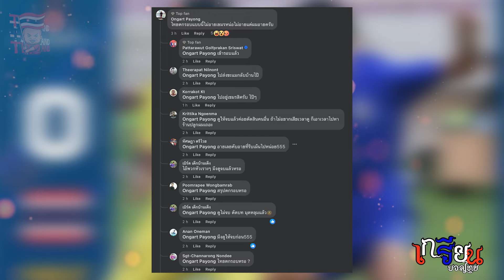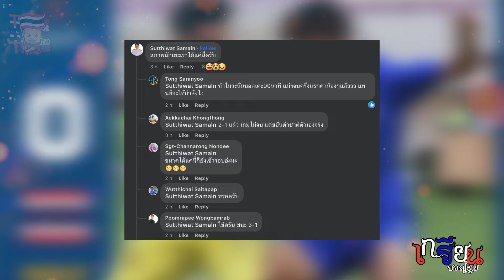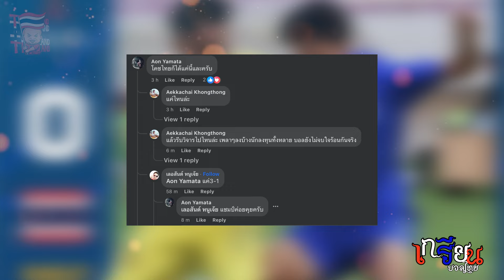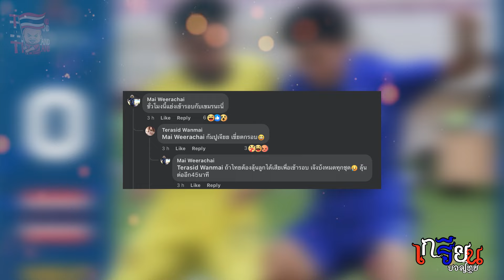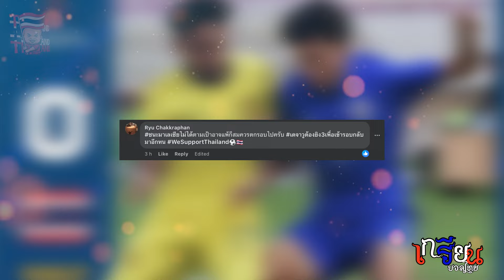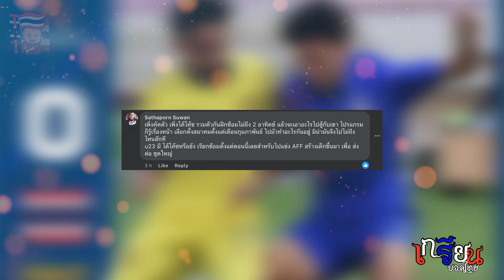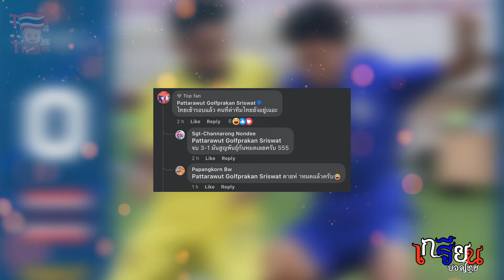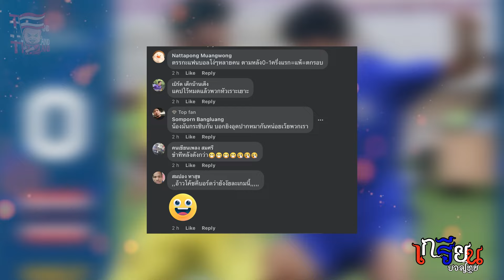รวมคอมเมนท์ โค้ชคีย์บอร์ดไทยช่วงพักครึ่งแมตช์ตัดสินชะตาเข้ารอบรายการ AFF U16 ทีมชาติไทย VS มาเลเซีย